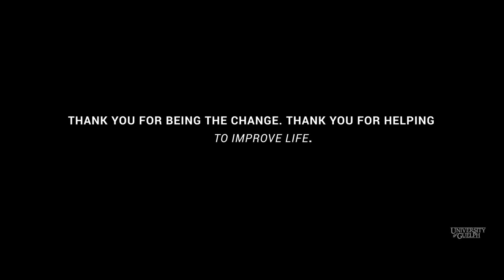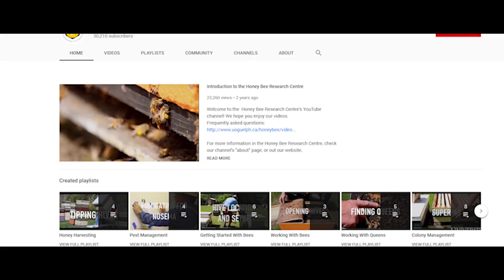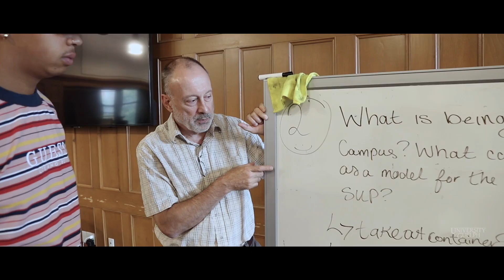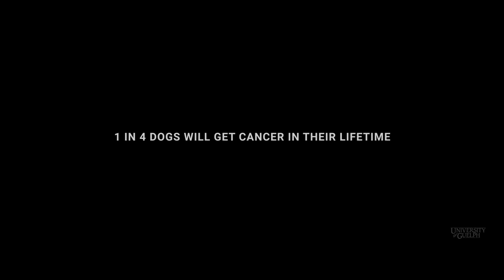The University of Guelph improves life.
The University of Guelph is committed to improving life. From studying family health to honey bees, and sustainable business to companion animal cancer. Our comprehensive and interdiscplinary approach to research and education is having an impact.